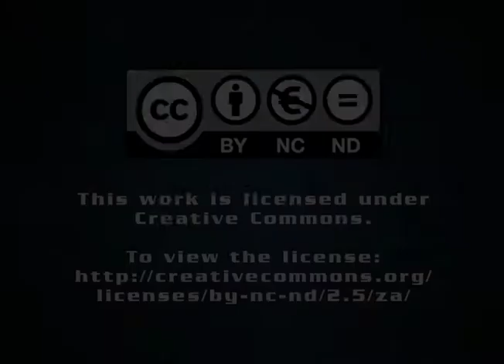Retailers should liaise directly with Nersa on municipal tariffs, Eskom says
It is becoming increasingly important for the retail and property sectors to liaise with the National Energy Regulator of South Africa (Nersa) about electricity tariffs set by municipalities, rather than focusing on State-owned power utility Eskom's proposed tariff increases, then Eskom spokesperson Hilary Joffe says.